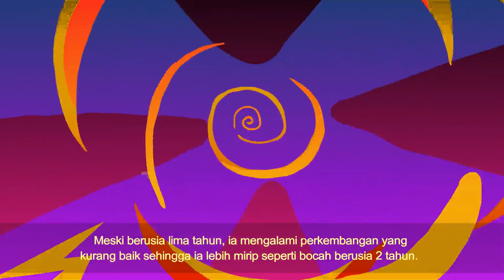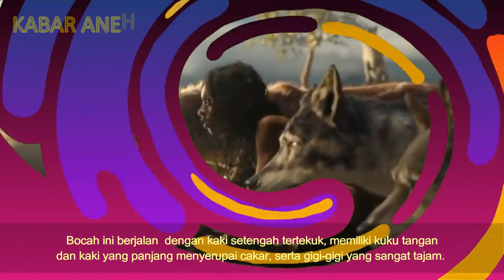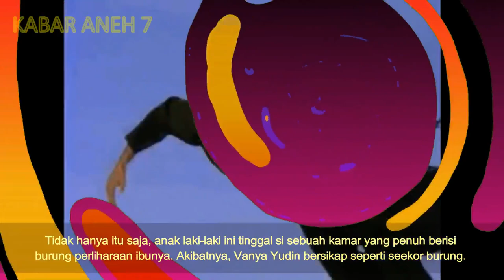DARI KECIL DI BESARKAN OLEH HEWAN Liar Begini Kondisinya Sekarang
semua material dalam video ini di ambil dari media sosial yang berbeda. hak cipta sepenuhnya di miliki media awal. kami hanya membuat video berdasarkan pengunaan wajar demi hiburan dan edukasi serta kebutuhan reveuw semata.
Kabar Unik adalah sebuah channel hiburan yang berisikan tentang fakta, kejadian aneh, kejadian unik bahkan hal viral di dunia ini. Konten ini adalah konten yang memiliki komentar orisinal dan sarat nilai pendidikan. Video kompilasi ini telah melewati berbagai riset dan pengolahan data berupa foto, video dan berita dari berbagai sumber yang dikemas dengan cara hitung mundur dan atau acak.